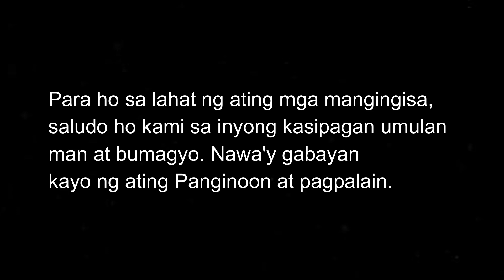Ice Plant sa Pilipinas | Pagawaan ng Tone-toneladang Yelo